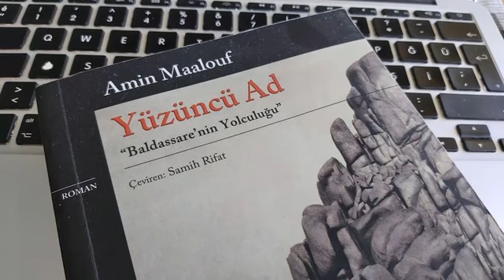yüzüncü ad, ameen maalof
halilcan odabaşı